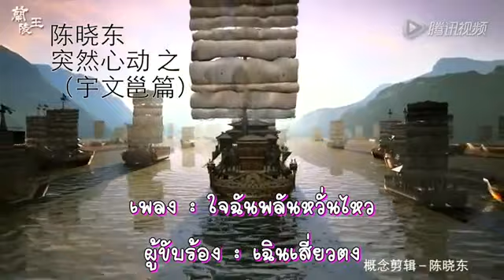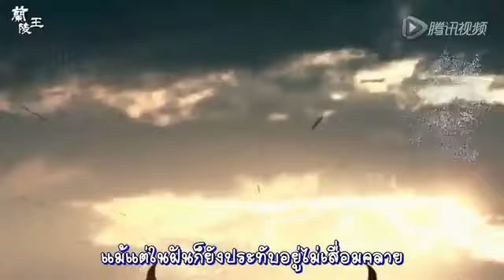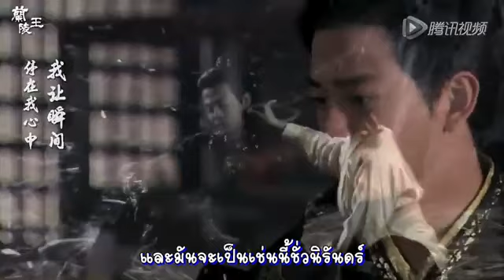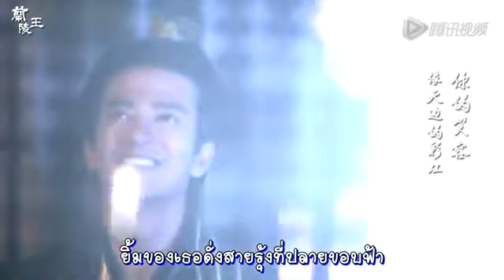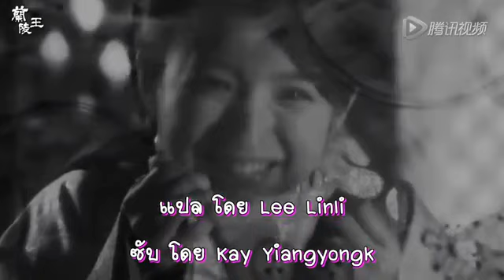Lan Ling Wang - OST